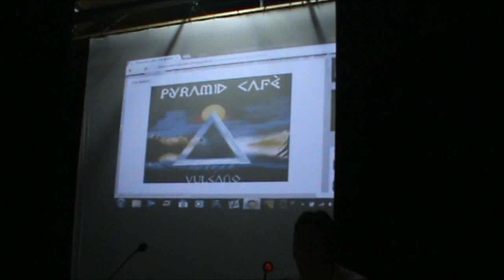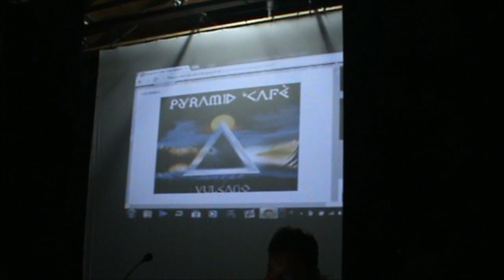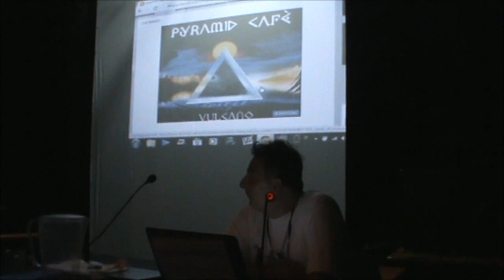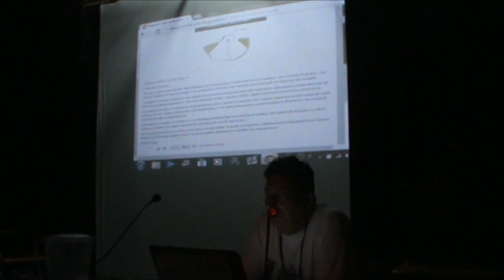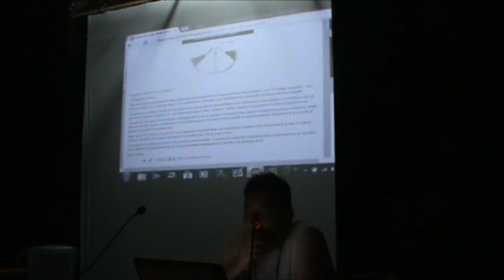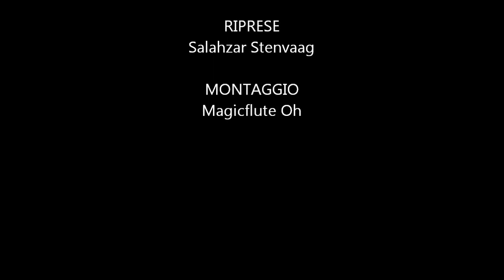thepyramidcafe storia di un gruppo in SecondLife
Intervento di Francesco Spadafina aka Magicflute Oh
al Second Life in Fantasy II edizione presso Salerno in Fantasy 2014 -
Programma evento

LINK UTILI citati nel video
Blog Pyramid Cafè